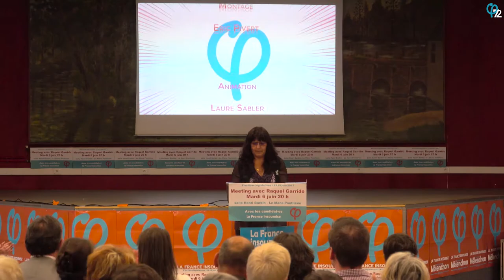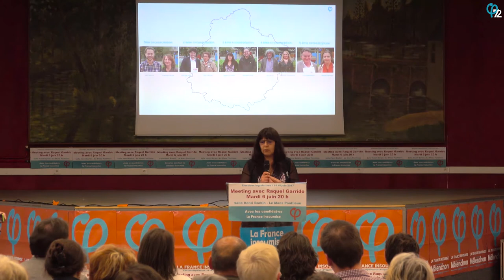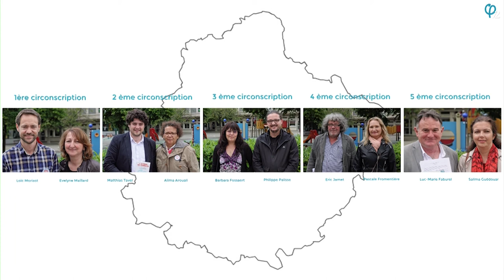Législatives 2017 FI-Meeting du 6 juin 2017 Barbara Fossaert candidate 3ème circo Sarthe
Intervention de Barbara Fossaert candidate de la 3ème circo.de la Sarthe : Le service publique .